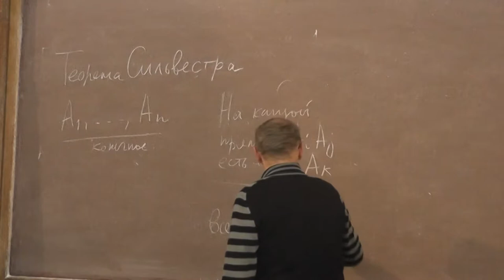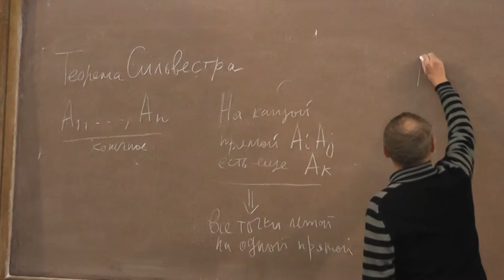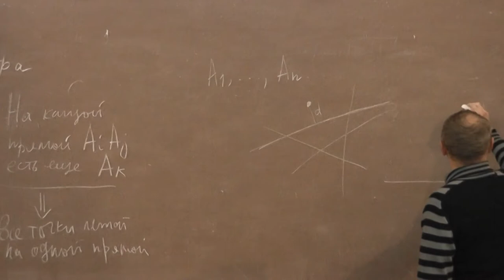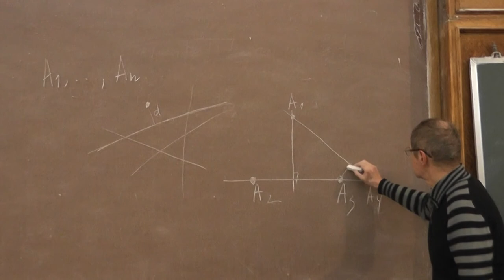Теорема Сильвестра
Если на плоскости дано конечное множество точек, не лежащее ни на какой прямой, то среди этих точек можно найти хотя бы две такие, что на проведённой через них прямой нет больше ни одной точки рассматриваемого множества.
Виктор Васильевич ПРАСОЛОВ.